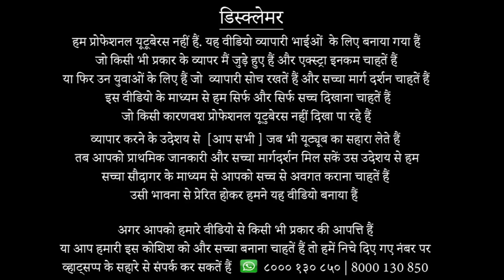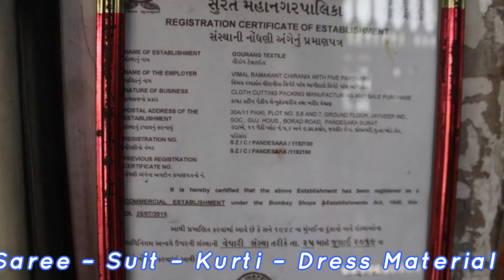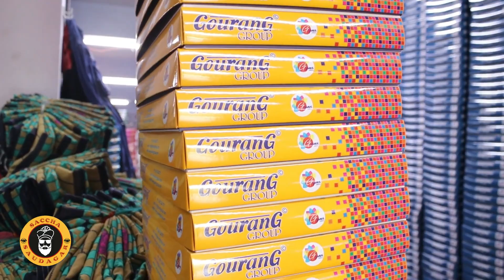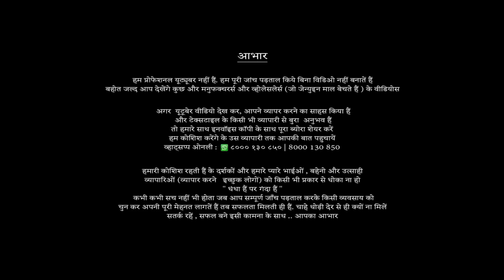Synthetic Printed Saree के जेन्युइन मैन्युफैक्चरर Pandesara GIDC Surat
Head office : (sales) I
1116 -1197, NEW TEXTILE MARKET
[BLOCK - I - 1196 & 1197]
NEAR SAHARA DARWAJA,

SAREE SALES OFFICE -
C -2004 , [STM] ,
SURAT TEXTILE MARKET - C - 2004

EPISODE 18 : Synthetic Printed Saree के जेन्युइन मैन्युफैक्चरर Pandesara GIDC Surat
Special thanks to @sacchasaudagar & their team for covering our Brand story on their YouTube Channel: Saccha Saudagar.